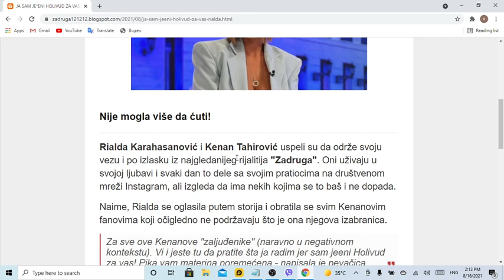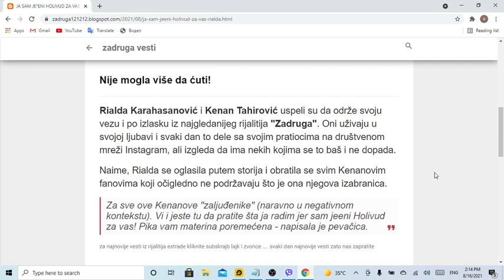JA SAM JEENI HOLIVUD ZA VAS!' Rialda IZGORELA, pa poslala BRUTALNU PORUKU na koju niko nije ostao ra